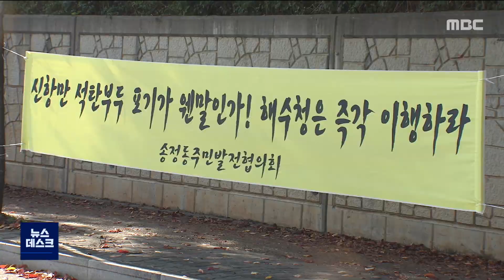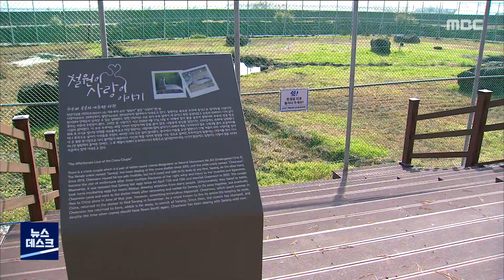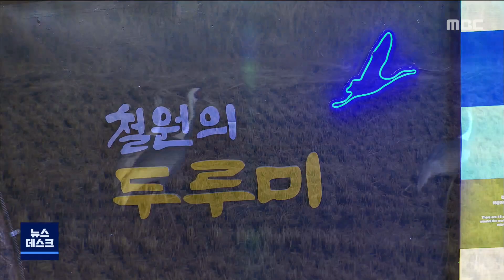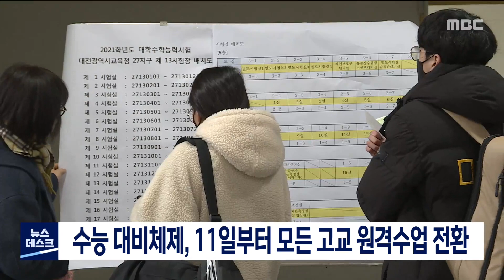MBC 뉴스데스크 강원 다시보기 211107